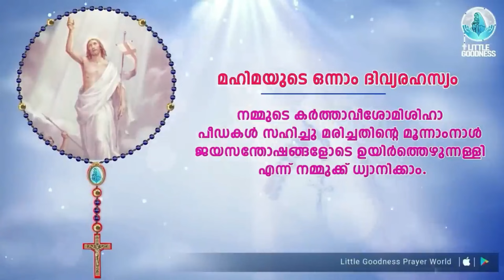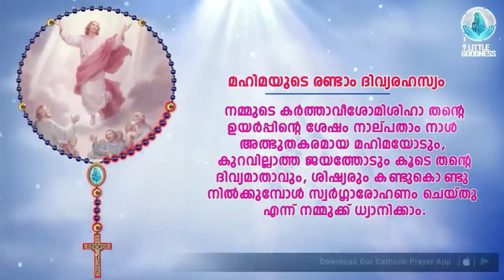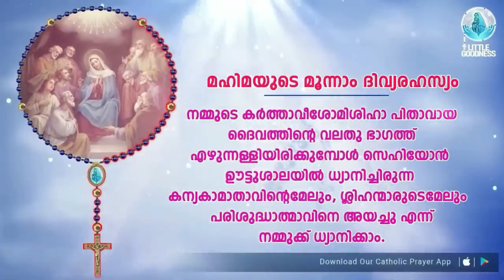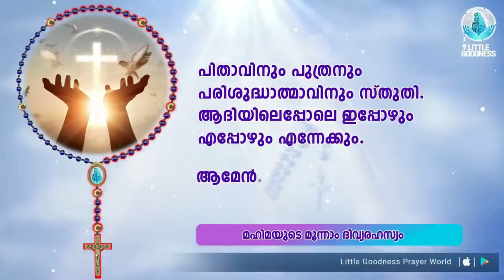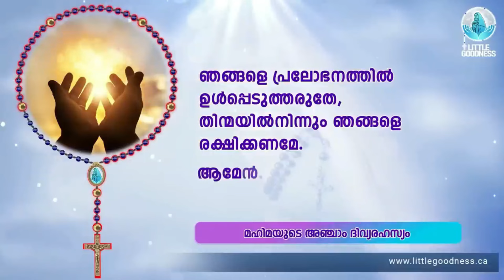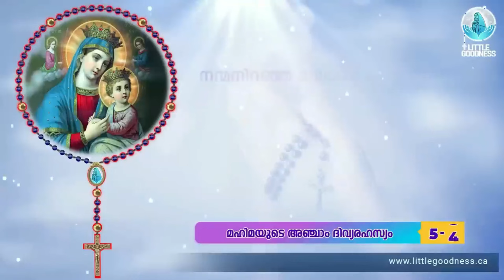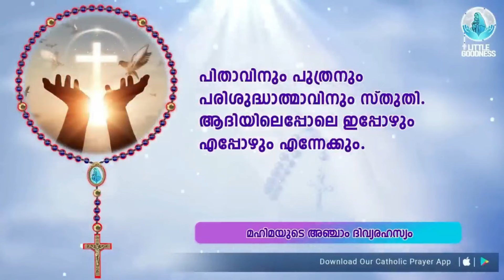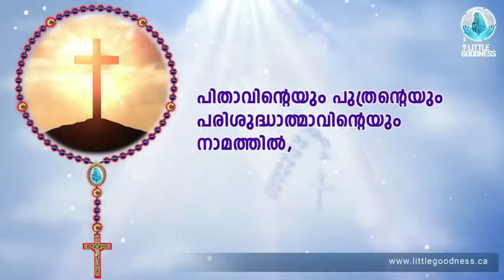ഇന്നത്തെ ജപമാല 🙏🏻 ബുധൻ🙏🏻April 10, 2024🙏🏻 മഹിമയുടെ ദിവ്യരഹസ്യങ്ങൾ🙏🏻Malayalam Rosary